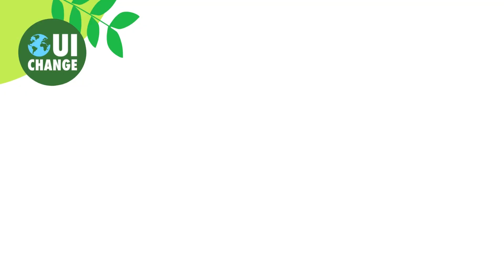OuiChange // Vidéos Aliments // L'aubergine